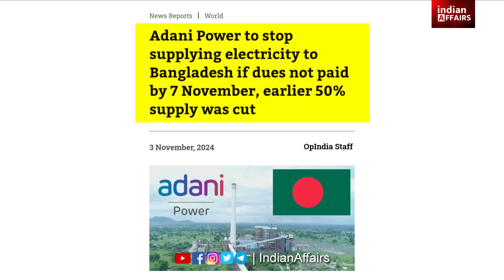भारत के तिरंगे झंडे का अपमान नहीं सहेंगे, केवल 3 दिन यानी 72 घंटे का समय दिया। पीएम मोदी शेख हसीना..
We welcome you to Indian Affairs! Through this YouTube Channel, our objective is to provide all the knowledgeable information about India in Hindi, which will increase your GK general knowledge about various topics. Indian Affairs is a very great YouTube Channel for everyone, especially for students preparing for competitive exams. Hopefully, you will like our effort.

India's Relations With International Countries, Foreign Policies Explained By Dr. Jaishankar
India, Geopolitics, International Relations, US Visa & PM Modi - Dr S Jaishankar
S. Jaishankar ने बताया, क्या PM Modi ने जंग रुकवाई? Khalistan, China, Maldives पर खुलासे।

प्रतियोगी परीक्षार्थियों की समसामयिकी विषय पर मजबूत पकड़ बनाए रखने के लिए हमारी विडियोज रोजाना आप सभी के ज्ञान का विस्तार करेंगी, जिसके माध्यम से हम International Relations और GK General Knowledge के अंतर्गत आने वाले महत्त्वपूर्ण राष्ट्रीय व अंतर्राष्ट्रीय मुद्दों, घटनाओं, योजनाओं इत्यादि के द्वारा आप सभी विद्यार्थियों का ज्ञानवर्धन करते हैं और इसके साथ ही आपकी जनरल नॉलेज में वृद्धि भी होती रहेगी। हमारी वीडियो आपकी सभी प्रकार की प्रतियोगी परीक्षाओं की तैयारी के लिए बेहद उपयोगी सिद्ध होंगी और स्टेट या सेंट्रल सभी प्रकार की सरकारी नौकरी पाने के आपके सपने को साकार करने में मदद करेंगी।